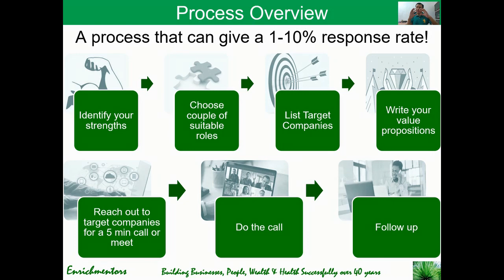How to write your value propositions to get interview calls?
Find a Job Online thru Networking and Hunting